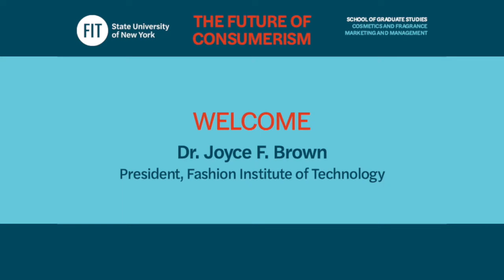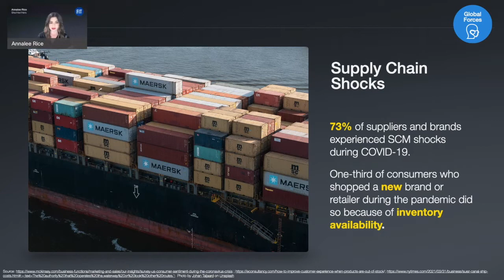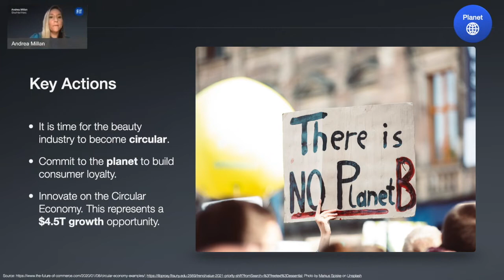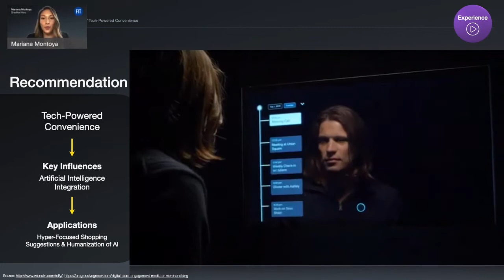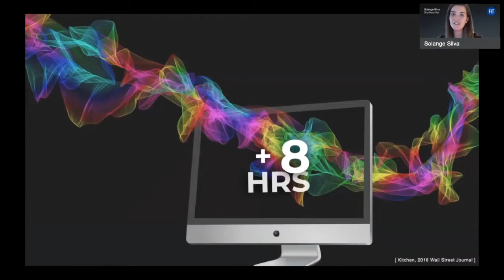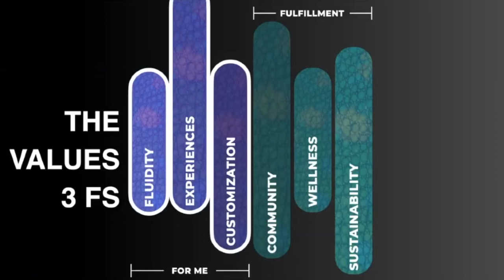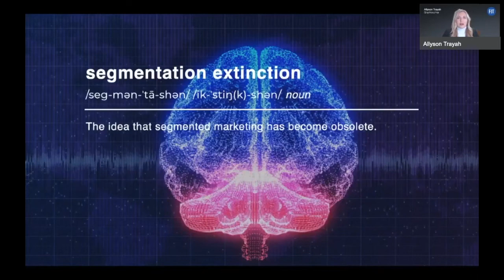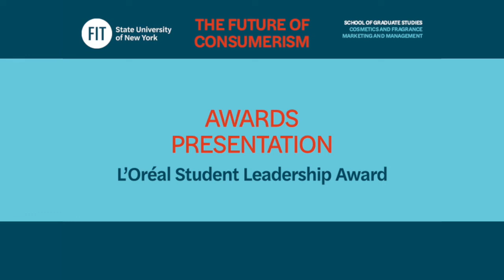2021 Cosmetics and Fragrance Marketing and Management Capstone Presentations: Future of Consumerism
The annual capstone research presentation by the School of Graduate Studies’ Cosmetics and Fragrance Marketing and Management (CFMM) class of 2021 will be held virtually as a YouTube Premiere. Presentations include "The Future of Global Consumption" and "The Chameleon Consumer." The program is concluded with the department's award presentation.